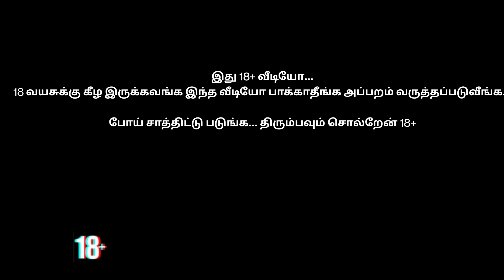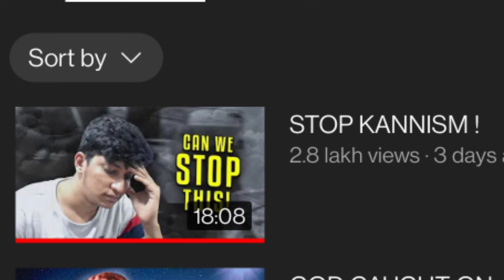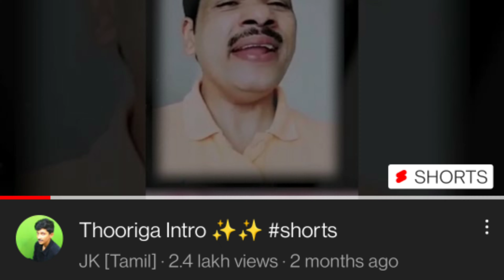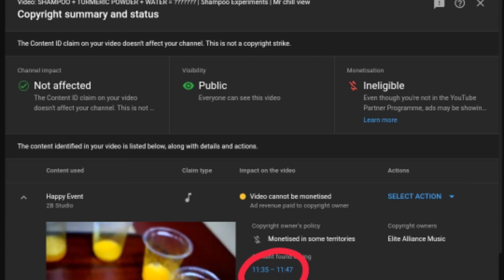JK TAMIL VS MR CHILL | FUN PANDROM | HI FRANDS | MR CHILL VIEW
Marakama full ahh padinga 🙏

This video talking about My favourite youtuber JK tamil ...

Just for fun and My personal speech ...

Jk bro video paatha marakama Cmnt panuga...

Some video take on JK tamil videos..

Ethu views kagalam podala just watch hours kagathan🤣☺️

Thanks
Mr chill.